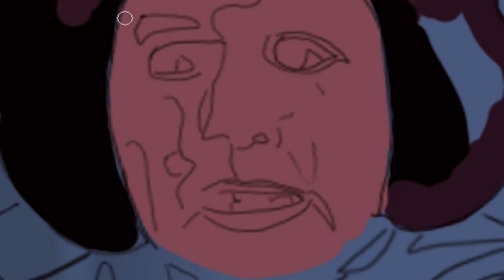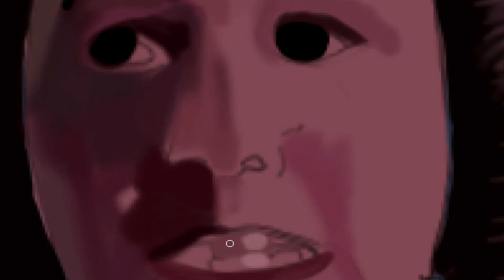Carrie Fisher Speed Painting-Princess Leia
After I heard the news of Carrie Fisher’s passing I thought of her career and of course Princess Leia immediately came to mind. Then it dawned on me that Princess Leia was one of the first true female heroes of my youth. This was one of my favorite scenes in the original Star Wars I hope I did it justice. I started and finished this painting in one sad emotional day, while finishing this painting Carrie Fisher’s mother decided to join her daughter and passed as well. Rest peacefully Carrie Fisher and Debbie Reynolds.

Painted Using Photoshop

Recorded Using Screenflow